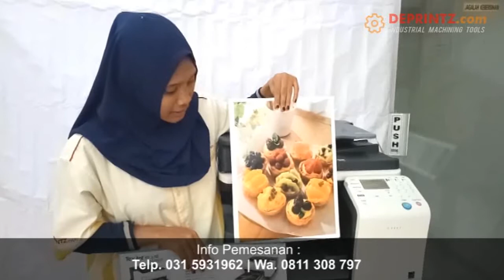SPESIFIKASI DIGITAL OFFSET INEO+ 221 TERLENGKAP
Mesin Printer Digital A3 DEVELOP ineo 221 merupakan Mesin Colour Digital Multi Function Device (CDMFD), yang multi Fungsi seperti PRINT (CETAK), COPY (Foto Copy/ Duplikasi) dan SCAN (Memindai) berbagai macam Dokumen baik Warna (Full Colour) maupun B/W (Hitam Putih) di kelas Office. Mesin Print DEVELOP ineo 221 ini mampu mencetak Dokumen dengan kecepatan 22 ppm (Page per Minute / Lembar per Menit) untuk Ukuran A4, atau sekitar 11 Lembar A3. Printer Digital DEVELOP ineo 221 ini juga memiliki Hasil Resolusi yang baik, yaitu 600x600 dpi, sehingga Hasil Cetak tampak Tajam dan Warna yang Bagus.

Mesin Print DEVELOP ineo 221 mampu mencetak di Berbagai Macam Kertas seperti HVS, Art Paper, Art Carton, Matte Paper, Duplex, Sticker Bontak, Vinyl, dan juga varian Fancy Paper seperti Hammer, Linen, dll dengan Ketebalan Gramature Kertas antara 80gr - 300 gr, dan area Kertas mulai dari ukuran A4 (210 x 300mm) hingga A3 (320 x 457mm). Mesin Printer DEVELOP ineo 221 sangat cocok untuk digunakan mencetak Dokumen, Brosur, Flyer, Leaflet, Poster, Kartu Nama, Kemasan/Packaging, Buku, Majalah, Label Stiker, Kalender, Undangan, dan berbagai macam kebutuhan Cetak lainnya tanpa ada Minimal Order (Cetak 1 lembar pun bisa) dan CEPAT.

Bila berminat bisa hubungi kami di :
PT. DEPRINTZ
Distributor Mesin Printing A3
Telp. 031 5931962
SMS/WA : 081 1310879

Ruko 21 Klampis A 3A,
Jl. Arief Rahman Hakim 51
Surabaya 60117